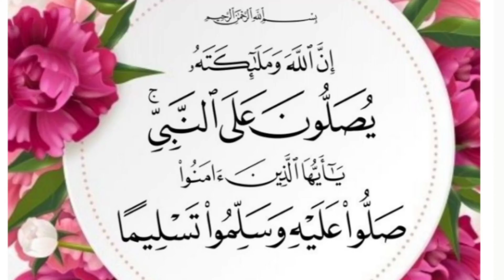دورة مجانية/طريقة صنع ورود بعجين سكر مع الأثمنة/ الجزء⁦5️⃣⁩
للالتحاق بنا الى مجموعتنا عبر الفايسبوك
تعلم الكيك ديزاين والحلويات مع أسماء 👇

لمتابعتي على الانستاغرام instagram 👇
cook.asoumatv
cook.asoumatv

رقمي على الواتساب لرسائل فقط🙏

أستغفر آلله العظيم رب العرش العظيم
وأتوب إليه

صلو على رسول الله